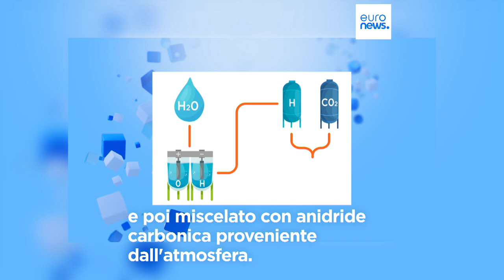Cosa sono gli e-fuels, i carburanti sintentici per cui si batte la Germania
Il governo tedesco vuole un'esenzione per i veicoli alimentati da queste sostanze nel regolamento che vieta la vendita delle auto a combustione dopo il 2035. Ma il rischio è utilizzare l'energia elettrica in modo inefficiente